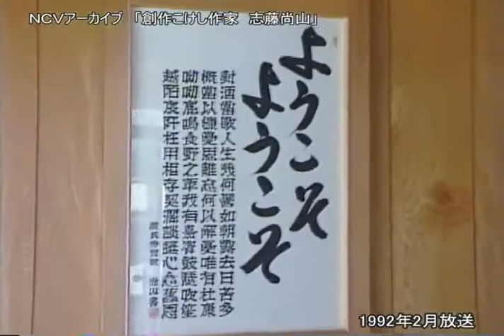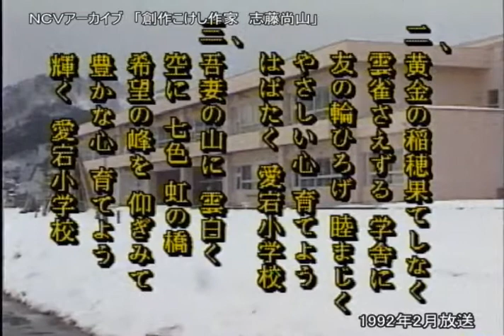おじゃまします「木とのかたらい」創作こけし作家 志藤尚山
志藤尚山さんは、昭和7年に大分県に生まれました。昭和34年に米沢市に移住し、独特の技法と新しい素材を使った作品を発表し、数々の賞を受賞しました。また、愛宕小学校の校歌を作詞しています。平成8年に亡くなりました。
1992年2月放送